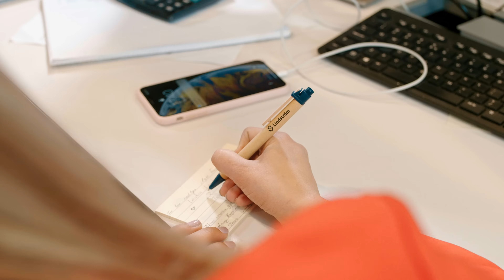VYŠNIOS - Laukiu (Official Video)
Muzika: Paulius Jasiūnas
Žodžiai: Paulius Jasiūnas